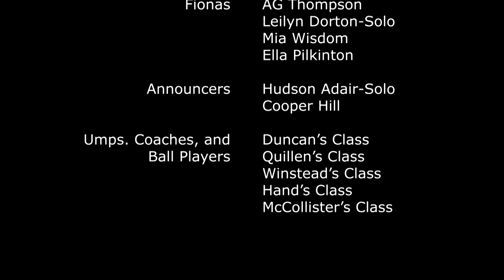It's A Hit 2021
The RET Third grade classes perform "It's a Hit". Enjoy this baseball themed musical.